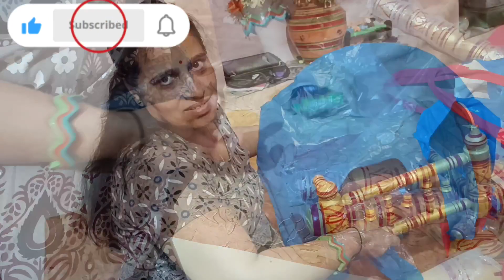Janmasthami celebration full day vlog/ janmasthami special भोग प्रसाद रेसिपी